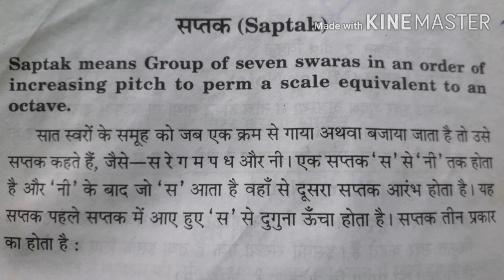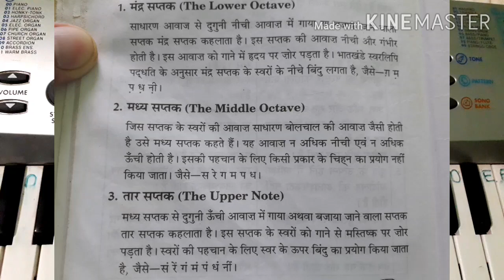Topic- सप्तक , for class 11th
By Dr sanjay